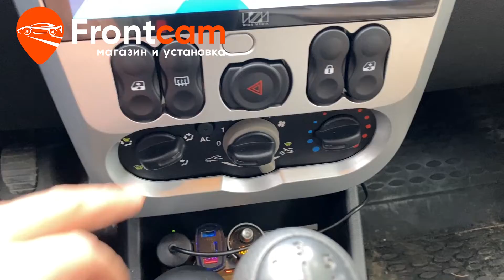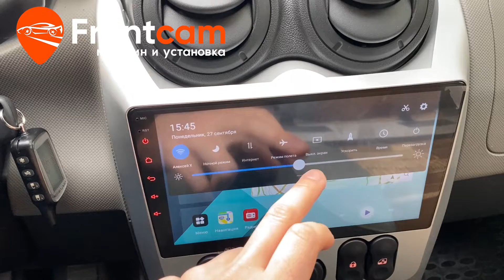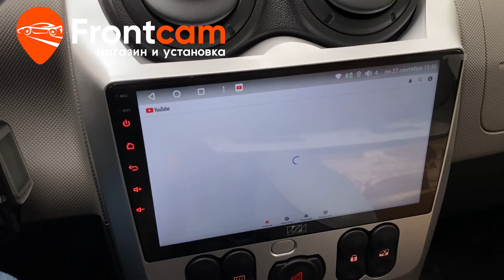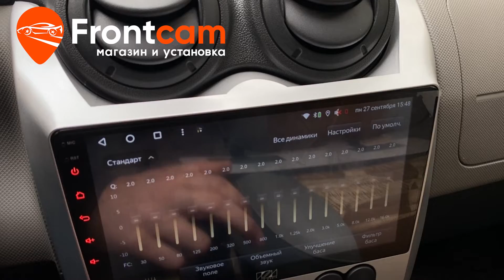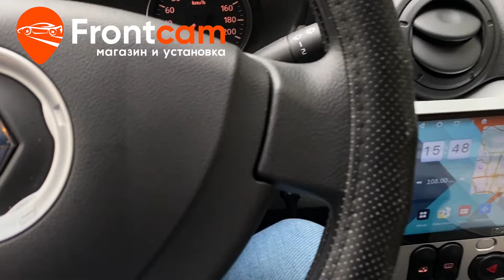Автомагнитола для Renault Logan на Android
Обзор установки головного устройства на андройд для Рено Логан с камерой заднего вида.
Подходит для: Renault Logan (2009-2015)

Установили мультимедийную систему на базе андроид. Встаёт в  через переходную рамку с небольшими  доработками в рамку переставляются кнопки. Подключили штатную акустическую систему. Дополнительно вывели usb порты и слот для сим карты в бардачок автомобиля. Установили камеру заднего с большим углом обзора.
Гарантия.